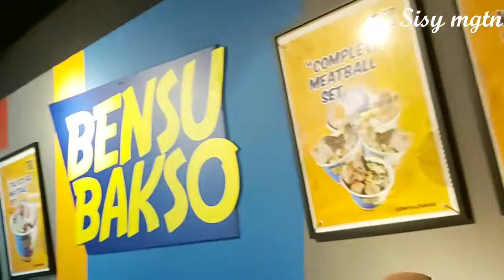SUASANA BAKSO BENSU DI HONGKONG CWB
Assalamualaikum wr wb... temen" video ini saya ambil disaat saya makan siang bersama temen saya  ,beginilah suasananya rame ,Masalah rasa baksonya enak khas bnget indonya ,,,trimakasih yg sudah hadir & menyimak nya ,🙏
salam seduluran❤❤